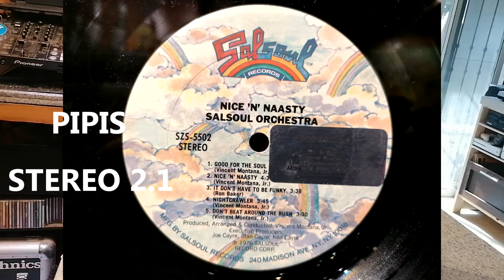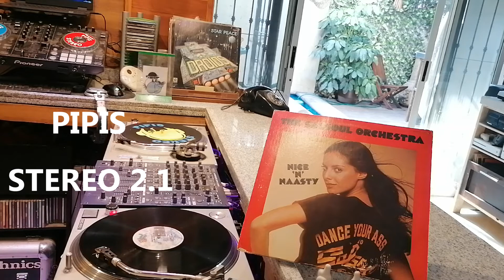THE SALSA SOUL ORCHESTRA -ITS GOOD FOR THE SOUL- 1976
1976 SALSOUL RECORDS